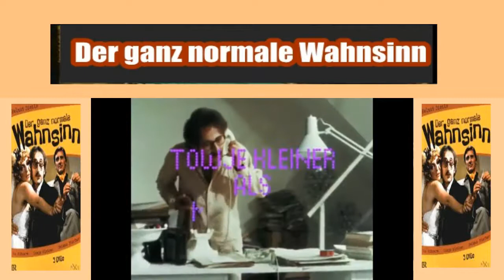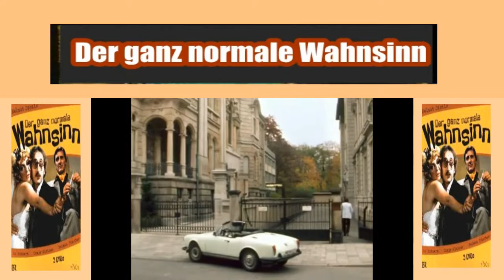Der ganz normale Wahnsinn Deutsch Folge 7 - Ganze Folgen!!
Gefällt, teilen und tragen Sie sich bitte !!

der ganz normale wahnsinn ganze folgen,

der ganz normale wahnsinn serie,

der ganz normale wahnsinn serie ganze folgen,

der ganz normale wahnsinn deutsch,

der ganz normale wahnsinn online stream deutsch,

der ganz normale wahnsinn drehorte,

der ganz normale wahnsinn dietl,

der ganz normale wahnsinn online gucken,

der ganz normale wahnsinn ganzer film,

der ganz normale wahnsinn german trailer,

der ganz normale wahnsinn vom umgang mit schwierigen menschen,

der ganz normale wahnsinn trailer,

der ganz normale wahnsinn buch,

lelord der ganz normale wahnsinn,